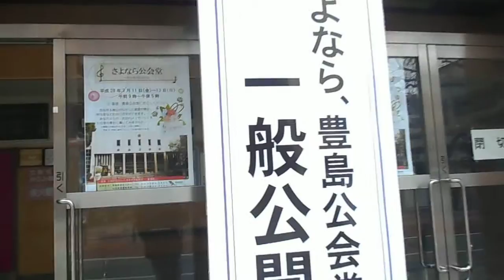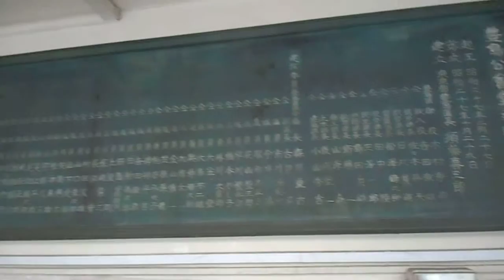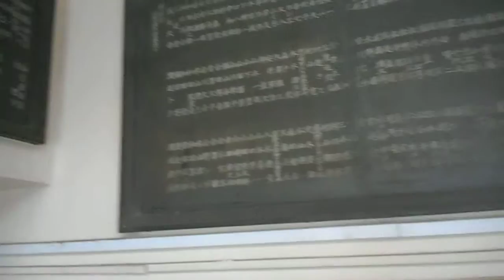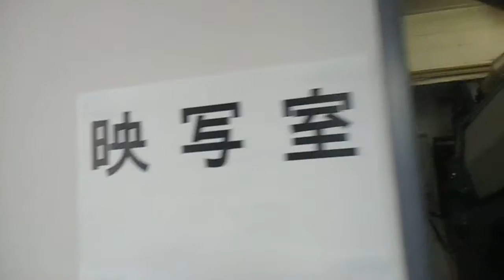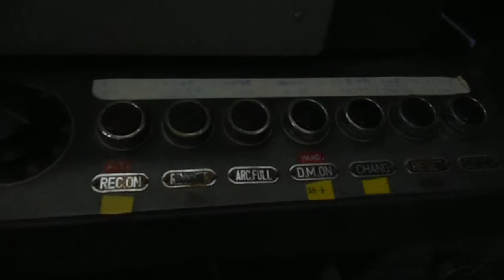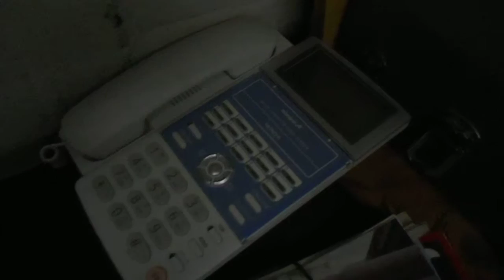DSCN7677豊島公会堂20160313最後の一般公開1of5